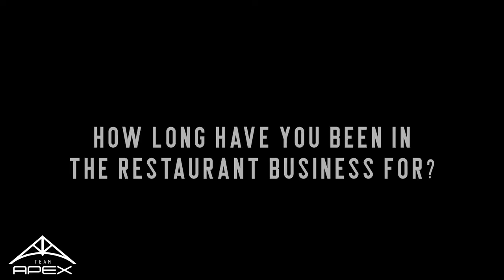Local Spotlight - The Dufferin Public House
This week on Local Spotlight, we took a walk down to Shelburne's local pub, The Dufferin Public House! This pub has been serving up a variety of delicious foods & drinks since 2017 after converting this older aged church, into a unique restaurant!